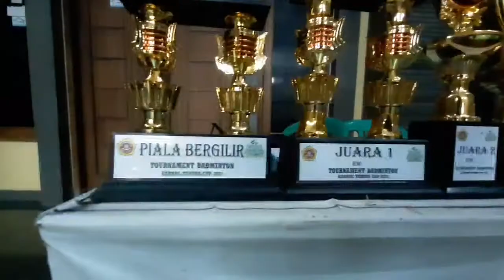BILAL/H.APIP VS DARUS/SUGI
Partai pinal, adu strategi adu tenaga smuanya dikerahkan...dahsyattt